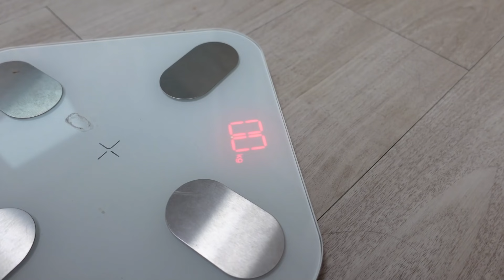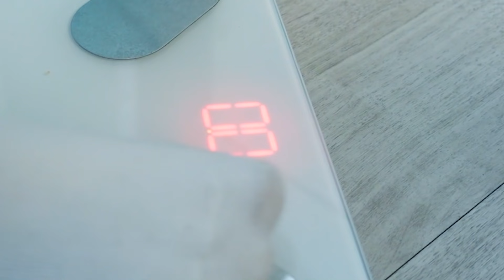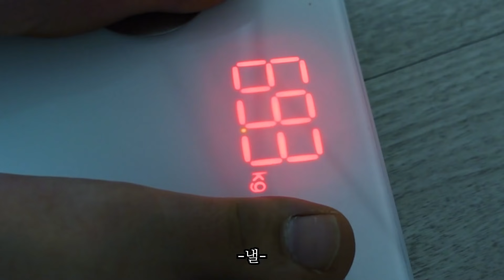[왕쥬]의 몸무게 첫 공개!!! "아이유 다이어트 도전 브이로그!!!🔥"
★Wangju SNS★